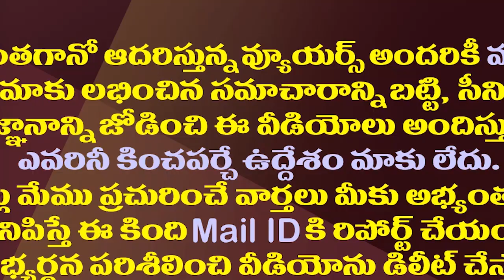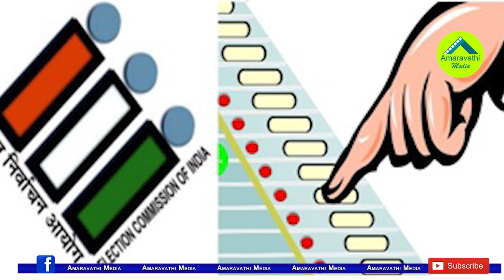గెలుపు ఎరుగని ధీరుడు..92 సార్లు ఓటమి..93 వ సారి పోటీ| Ambedkar Follower In Poll Fray For 93rd Time.!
74-year-old Hasanuram Ambedkari — an ardent follower of Dr Bhim Rao Ambedkar — was busy filing his papers at the collectorate for the post of Agra district council member from ward 30. With more than 90 elections to his credit as an independent contestant. Ambedkari, a senior member of the erstwhile All India Backward and Minority Communities Employees Federation(BAMCEF), Founded By Kanshi Ram Before the BSP Came into being- is among the one of the most experienced political candidates in the fray.
Since 1985, Ambedkari has contested a total of 93 elections to various bodies. Including the Lok Sabha and State Assembly from different seats. But never ever got the mandate. In 1988, his nomination for the post President of India was rejected.